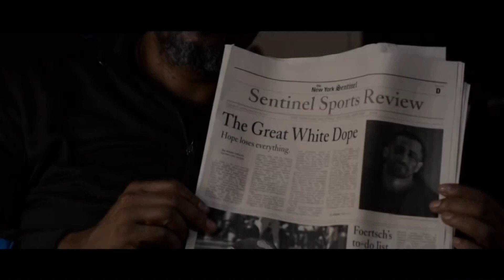Southpaw - Official Trailer (2015) Jake Gyllenhaal, Rachel McAdams [HD]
The FilmTrailerZone channel is your destination for the hottest new trailers the second they drop. Whether it's the latest studio release, an indie horror flick, an evocative documentary, or that new RomCom you've been waiting for, the Movieclips team is here day and night to make sure all the best new movie trailers are here for you the moment they're released.